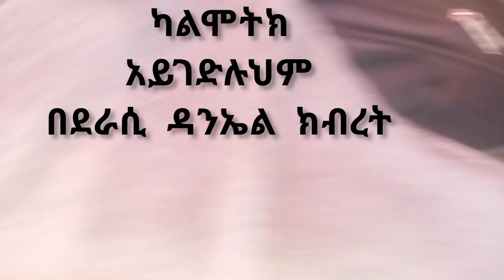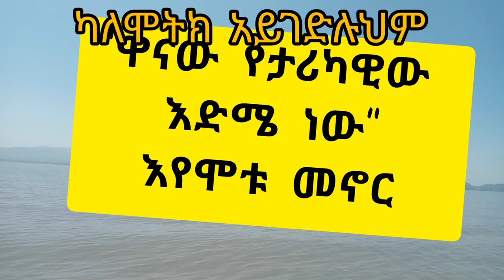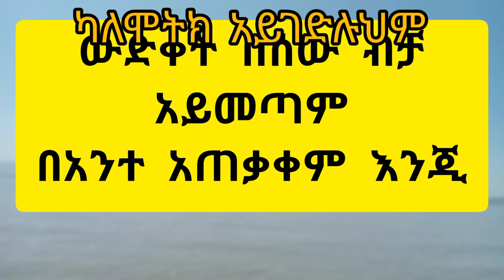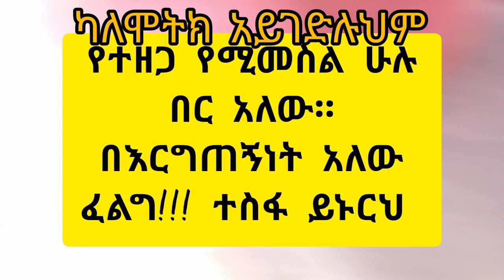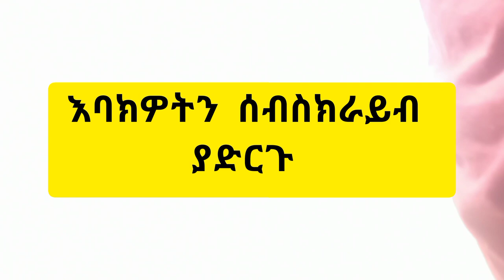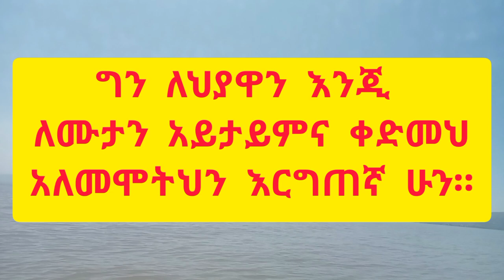ካልሞትክ አይገድሉህም ከዳንኤል ክብረት ፅሁፍ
ሰው መቼ ነው የሚሸነፈው መቼስ ነው የሚሞተው።የአንተ ማሸነፍ ፣የአንተ ስኬት ፣የአንተ ውድቀት በእጅህ ላይ ነው።መውጫ መሰላሉ ያውና ነገር ግን ለሙታኖች አይታይም እና ህያው መሆንህን አስተውል።በዚ ቪድዎ ብዙ ነገር ታገኛላችሁ በደንብ አድምጡት ሰብስክራይብ ሼር ማድረግንም እንዳትዘነጉ ከወደዳችሁት ከተማራችሁበት ላይክ ሼር ያድርልጉን